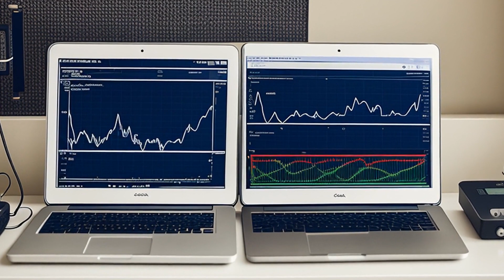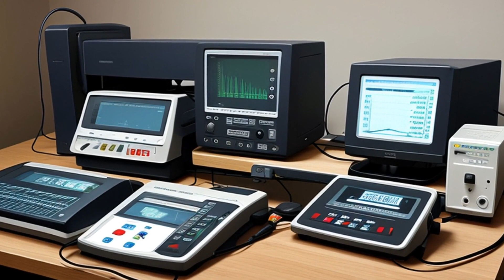United States v. Cordoba (1999) Overview | LSData Case Brief Video Summary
The case is about whether polygraph evidence is admissible in court. The district court excluded the evidence, but the decision was overturned on appeal, and the case was sent back to the district court to conduct individualized inquiries. The district court found the polygraph evidence inadmissible under both Rule 702 and Rule 403. The court established guidelines to help trial judges determine admissibility, and it found that the proposed polygraph evidence is not reliable or accepted under scientific standards.

United States v. Cordoba (1999)
194 F.3d 1053